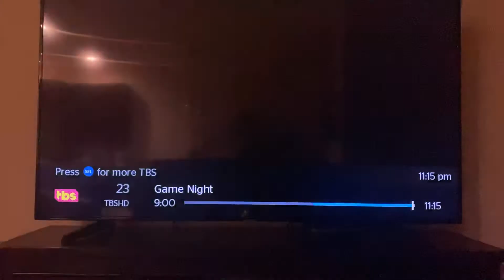Game night post credit scene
All rights are to the makers of the movie game night